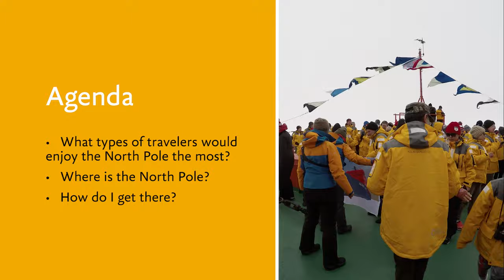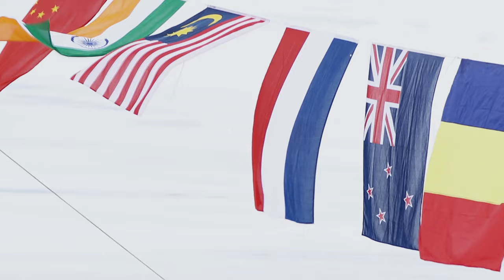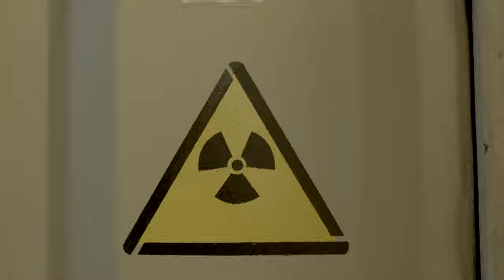Part 1 | North Pole: The Ultimate Arctic Adventure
Welcome to the North Pole video series designed to help you experience unforgettable polar moments! In Part 1, you will learn: what types of travelers enjoy the North Pole the most, where is the North Pole, and how to get there.

Additional footage courtesy of: Grange Productions, Vladimir Seliverstov, and Chris Denholm